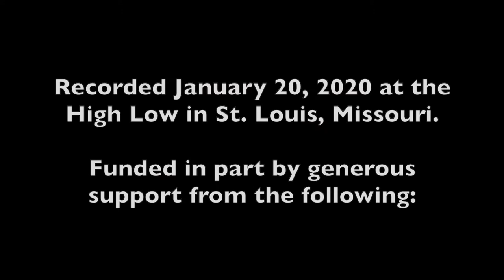Kathryn Davis: 2019-2020 Reading Series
River Styx Magazine 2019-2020 Reading Series
Recorded January 20, 2020
High Low Literary Cafe
Saint Louis, Missouri